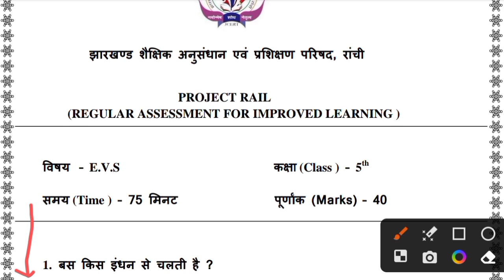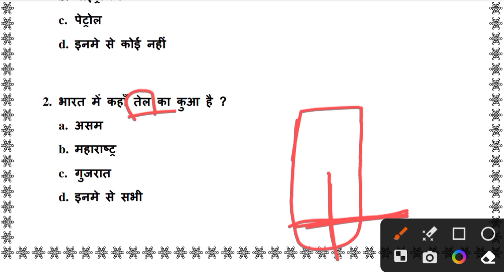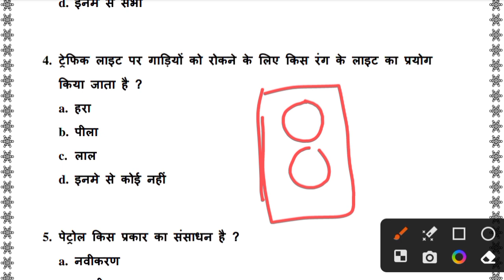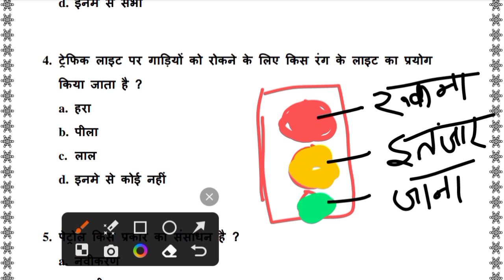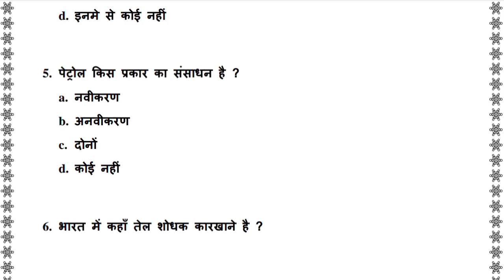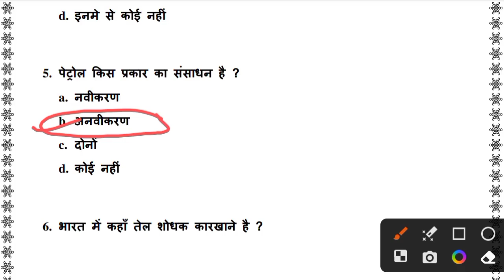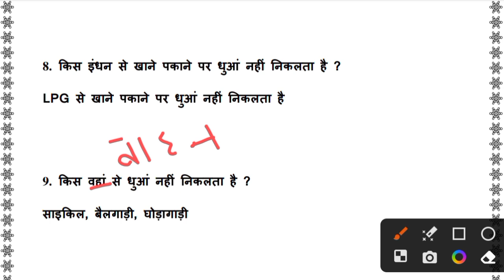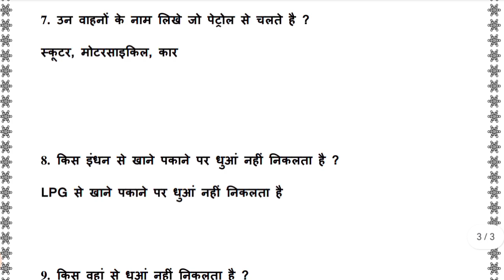Class 5 Weekly test, 9 december 2023, Evs Set - 2, class 5 jharkhand jac class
Your queries -

9 december 2023 Evs weeky test
9 december ka weekly test ka question answer
class 5 Evs
class 5 Evs weekly test 2023
weekly test
weekly test 2023
weekly test 2023 november
9 december  weekly test
9 december 2023 weekly test
9 december class 5 weekly test
class 5 weekly test 2023
class 5 weekly test 2023 Math
Evs weekly test class 5
class 5 weekly test
december  ka weekly test
class 5 weekly Evs
class 5 Evs
weekly test 2023
class 5 Evs objective
class 5 Evs objective questions all
class 5 Evs objective questions
class 5 Evs mcq set 01
class 5 Evs mcq